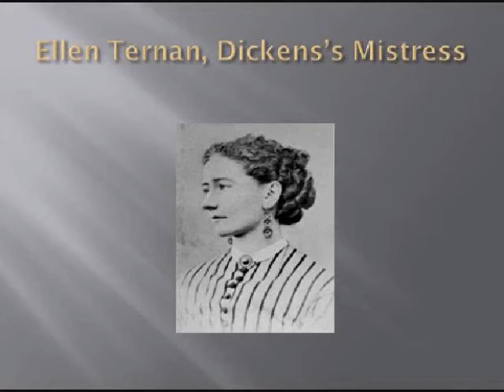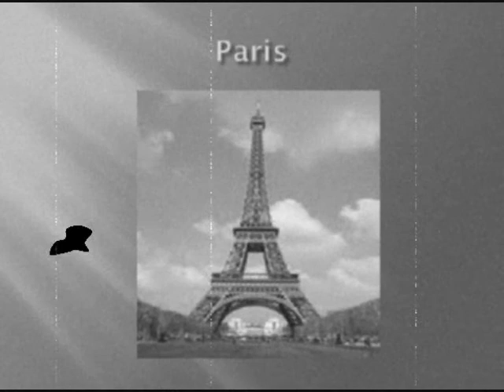Dr. Brahma's Speech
A speech by Dr. Brahma on Charles Dickens and his Mistress, Ellen Ternan, the Maiden of Calcutta. to read Dickens' unfinished novel The Maiden of Calcutta.